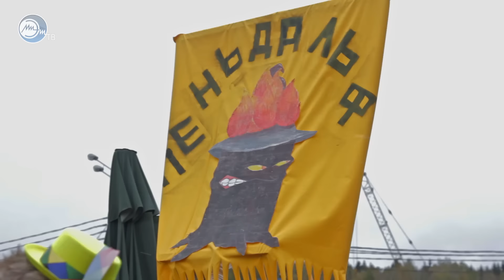Посвящение МПиТК 2015